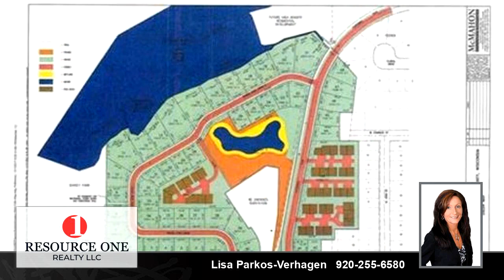Homes for sale - 201 RIVERS EDGE Drive, Kimberly, WI 54136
Lot is located in a unique Kimberly subdivision close to the Fox River. Addendum 1 to Offer to Purchase MUST be attached to offer.

Bedrooms: 0
Bathrooms: 0.00
Square Feet: 0
Price: $34,900